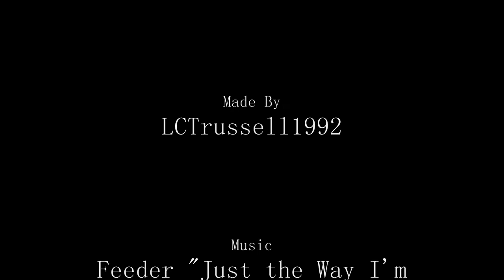Phil Neville EFC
Short tribute video to Phil Neville's time at Everton FC (2005-13).

The video content is Property of the Premier League & The FA.
The audio recording is Property of Feeder & Liberation Music.